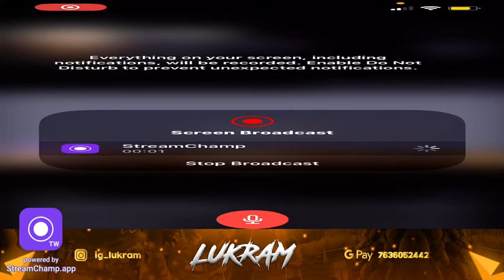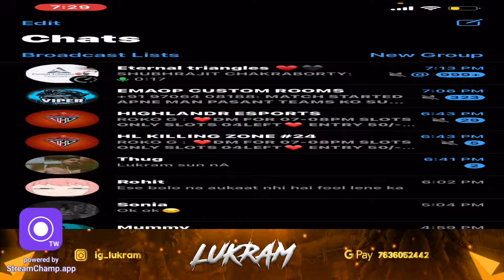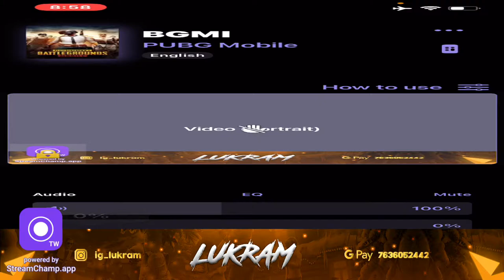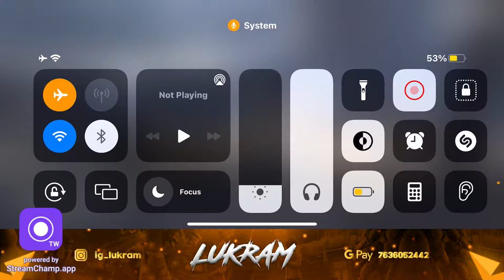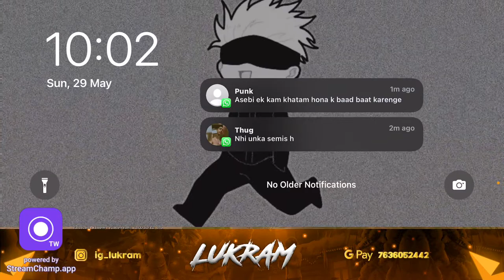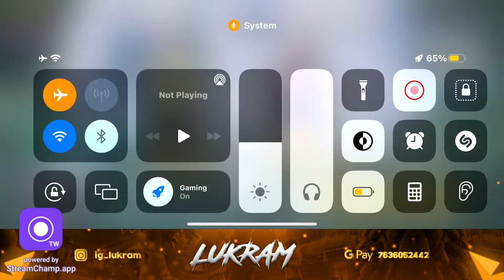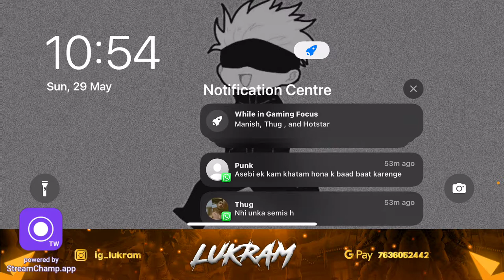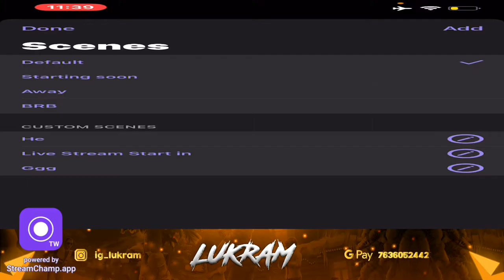LUKRAM is live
Hey
My Name Is LUKRAM and I am 21 year old love playing online games & most BGMI and I Stream BGMI Regularly .

• Name - L Sachin Singha
• Age - 21
• Profession - Content Creator, Competitive  Player & Streamer

1) No Spam, Self Promotion Or Promoting Others.
2) No Racism / Profanity. Treat Each Other Humbly.
3) No Trash Talking For Others YouTubers / Streamer.
4) No Discussion on Politics.
5) Respect Moderators.
6) Don't ask why got timed out.
7) Don't let anyone spoil your fun in chat and help in keeping the chat clean by reporting spammers / abusive trolls.

Note : If you use a copyright work without the appropriate permission , you may be violating or infringing the owner's right to that work. Infringing someone else's copyright may subject you to legal action .